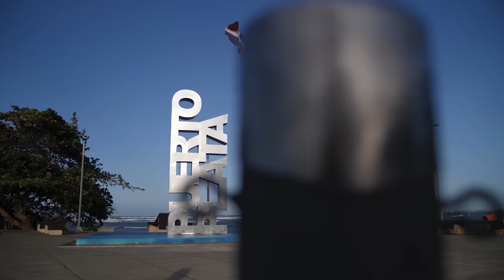Llegaron Los Que No Se Les Puede Decir "NO" A Tratar De Juntar A Leonel Y Danilo! ¿Tendrán Éxito?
Ya no son miembros del PLD los que están tratando de juntar a Danilo Medina y Leonel Fernández, en esta ocasión se trata de elementos sumamente poderosos!